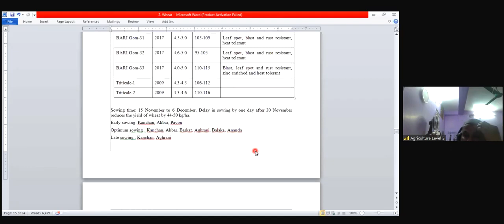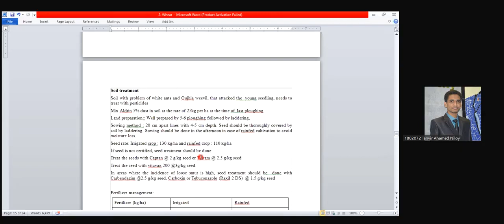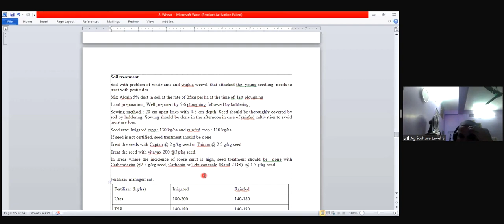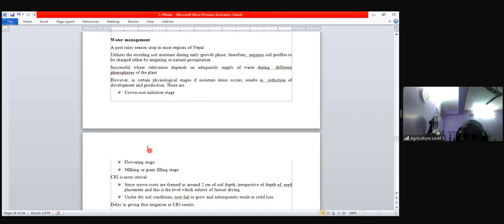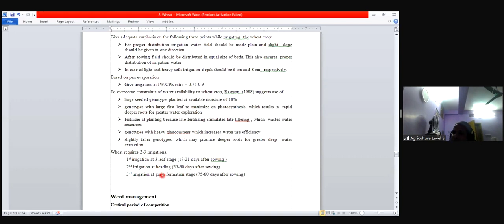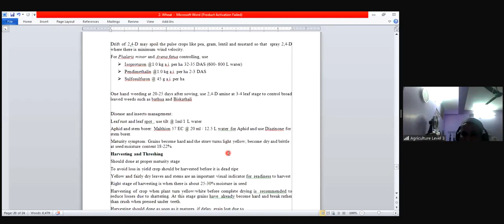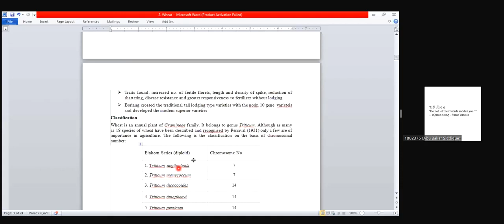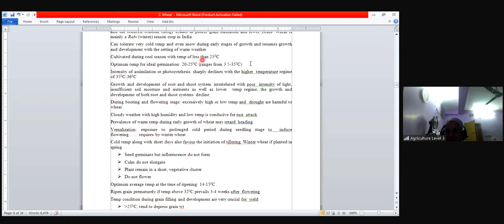WHEAT production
Agronomy is the science and technology of producing and using plants by agriculture for food, fuel, fiber, chemicals, recreation, or land conservation. Agronomy has come to include research of plant genetics, plant physiology, meteorology, and soil science. It is the application of a combination of sciences such as biology, chemistry, economics, ecology, earth science, and genetics. Professionals of agronomy are termed agronomists.
Theoretical production ecology is the quantitative study of the growth of crops. The plant is treated as a kind of biological factory, which processes light, carbon dioxide, water, and nutrients into harvestable products. The main parameters considered are temperature, sunlight, standing crop biomass, plant production distribution, and nutrient and water supply.